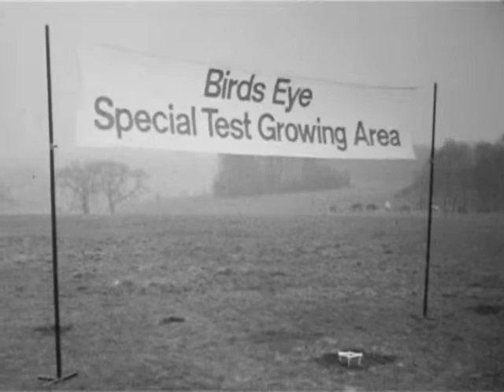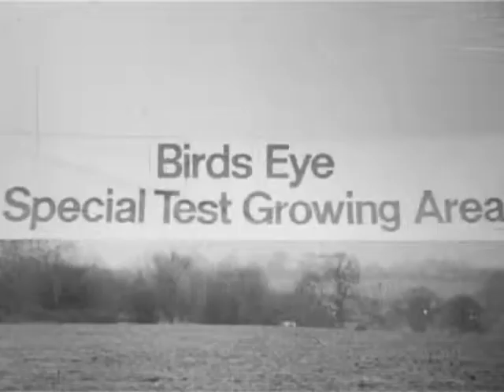Monty Python Pea Relaunch 1971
Sponsored film made by the Monty Python team for Birds Eye Peas in 1971.